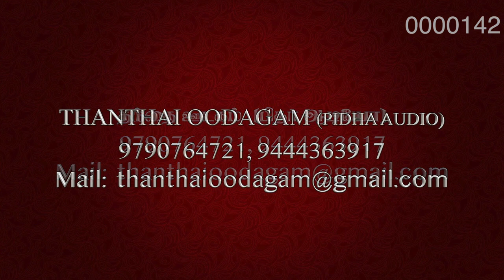இல்லறப் புனிதர் தேவசகாயம் | St. Devasahayam | விசவனூர் வே. தளபதி